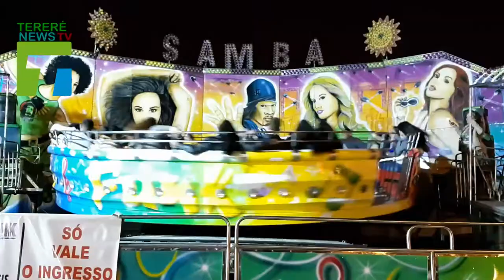Adrenalina: Parque com diversão garantida no Arraial Santo Antônio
Em Junho vamos comemorar o nosso primeiro ano online com muitas conquistas, credibilidade e novidades.
Agradecemos muito por sua inscrição em nosso Canal.